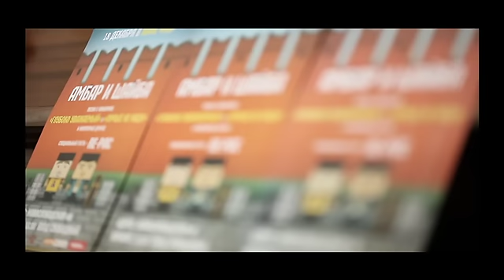Амбар и Шайба - Приглашение, декабрь 2011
17 декабря - фестиваль Rap Music; 18 декабря - концерт в кафе "Рей"

исполняет: Амбар
аккомпанирует: Шайба